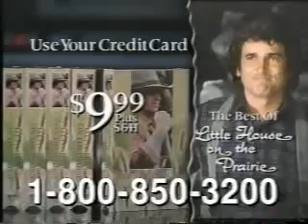12 24 1993 TBS Commercials Part 16